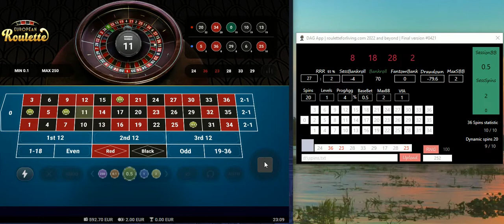DAG App | Sess. #20 | Vulcan Vegas Casino | online roulette systems & strategies | BBet 0.5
Higher Basebet 0.5 and profit 80 EUR Vulcan Vegas Casino | DAG App | online roulette systems & strategies